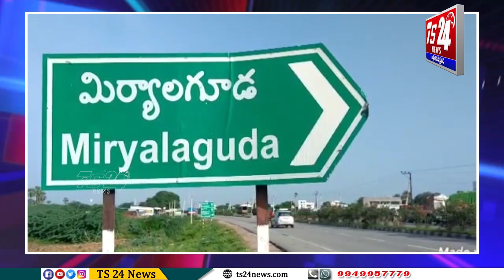పెరుగుతున్న పెట్రోల్ డీజిల్, వంట గ్యాస్ రేట్లపై ధర్నా|TS24 News